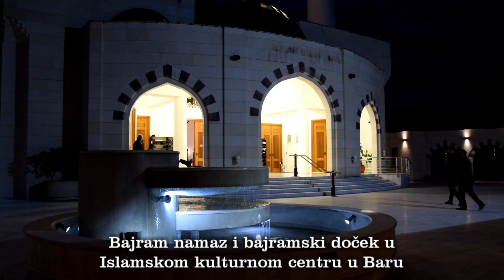Bajram i bajramski docek u IKC Bar, 4.6.2019. god.